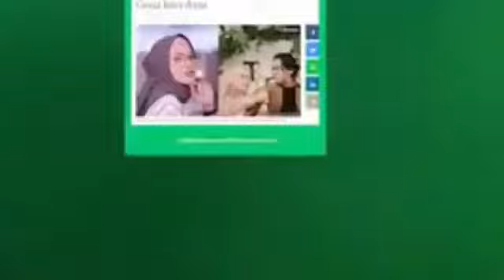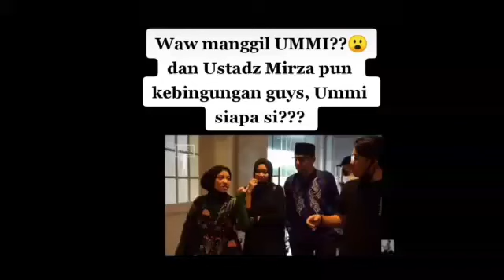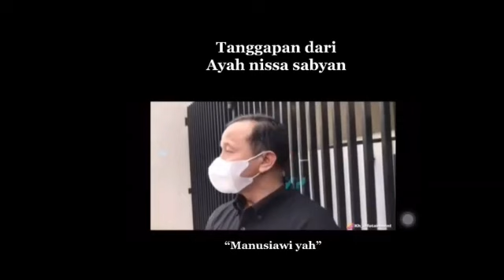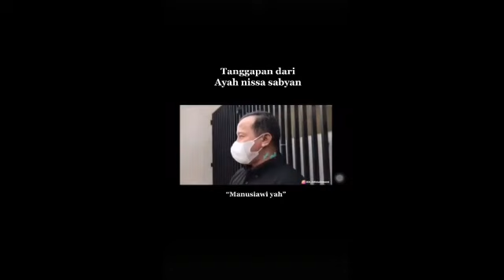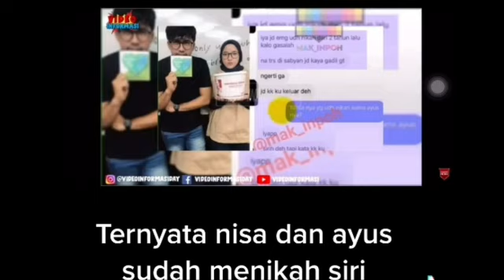SADAR GA SIH⁉️ADA YG ANEH⁉️Ayah Nissa Sabyan Klarifikasi rumor perselingkuhan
Keluarga Ayus Sabyan bicara soal isu perselingkuhan Ayus dengan Nissa Sabyan. Adik Ayus, Fadhila Nova, menceritakan pertama kali perselingkuhan itu diketahui.
Fadhila Nova menceritakan hubungan spesial antara Nissa Sabyan dan Ayus diketahui sejak Juli 2019.
"Jadi sekitar bulan Juli 2019 kalau tidak salah itu awal pertama kali Erie (Ririe Fairus, istri Ayus) tahu perselingkuhan mereka (Nissa dan Ayus) melalui chat dari abang saya sendiri. Abang saya lupa menghapus chat-nya jadi meninggalkan jejak di situ," bongkar Fadhila Nova dalam Rumpi: No Secret, Kamis (18/2/2021).

Setelah itu, Ririe Fairus, dikatakan Fadhila langsung meminta klarifikasi kepada Ayus dan Nissa Sabyan. Pada momen itu keduanya meminta maaf ke Ririe Fairus.
"Kak Erie langsung konfirmasi ke Aa Ayus dan Nissa. Mereka berdua minta maaf, juga mengakui mereka sudah menjalin hubungan sudah lama," tuturnya.

Baca juga:Keluarga Harap Nissa Sabyan Melepas Ayus

"Tepatnya (kapan Nissa dan Ayus menjalin hubungan) saya tidak tahu mereka jalin hubungannya sejak kapan, tapi ketahuannya sejak 2019. Kak Erie awalnya menyimpan sendiri, coba menyelesaikan masalah sendiri, akhirnya Kak Erie cerita ke saya," sambung Fadhila Nova, adik Ayus.
Melihat kakak iparnya mengalami kejadian itu, Fadhila Nova juga menemui Nissa Sabyan. Saat itu Fadhila meminta Nissa meninggalkan kakaknya, Ayus.
"Saya juga sudah menemui Nissa saat itu, saya juga meminta Nissa untuk melepaskan abang saya. Saya pikir, Kak Erie pikir ini sudah tidak akan terjadi lagi, keluarga Kak Erie juga sudah baik-baik saja dengan abang saya, kami sudah memaafkan," ucapnya.
"Kak Erie juga berharap tak perlu ada orang tahu soal hal ini karena Kak Erie masih percaya kalau Aa (Ayus) akan kembali. Tapi, ternyata kedua kali itu (perselingkuhan) terjadi lagi," beber Fadhila Nova